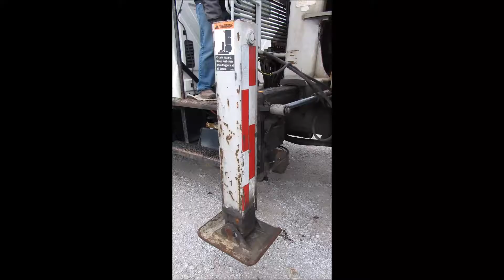2005 International 4300 Knuckleboom Truck